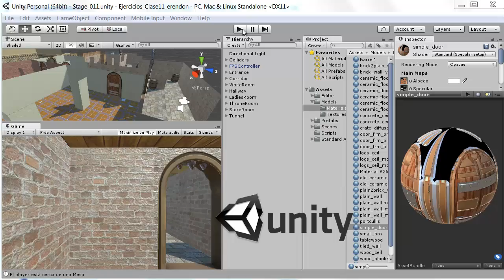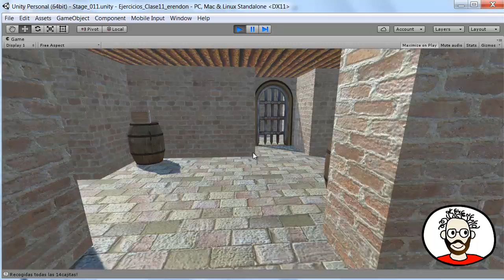Ejercicios Semanas 10 y 11 PVU IHMAN 3D School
Escenario modular: módulos simples con texturas teselables, otros módulos hechos por retopo y baking de modelos high poly y pintado de texturas.

Gracias a Marc Lidon por su ayuda!!

Uso de FPSController de Standard Assets
Uso de Colliders/Triggers para apertura de puertas y recoger cajas.

Todos los modelos realizados por mí en Blender salvo estos descargados del Asset Store de Unity, todos gratuitos: